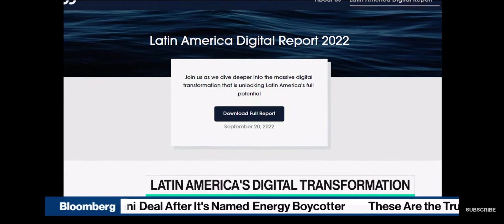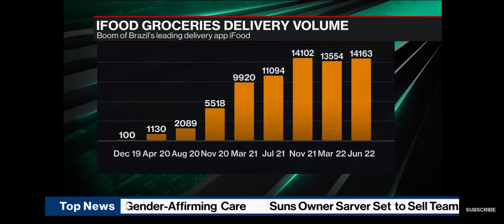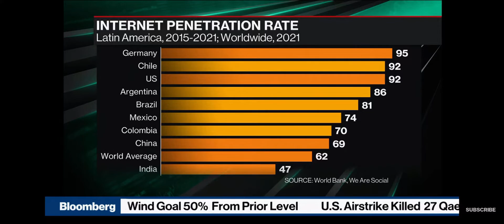Bloomberg Tech: Investing in Latin America